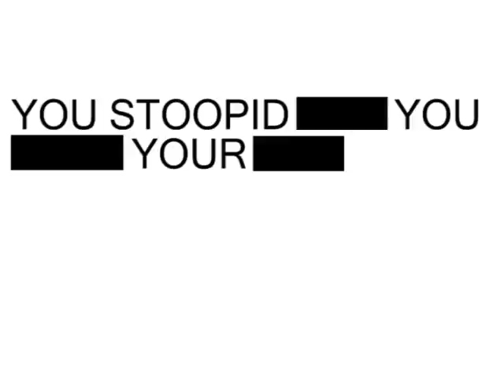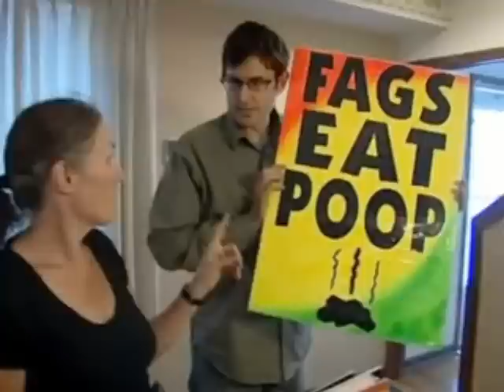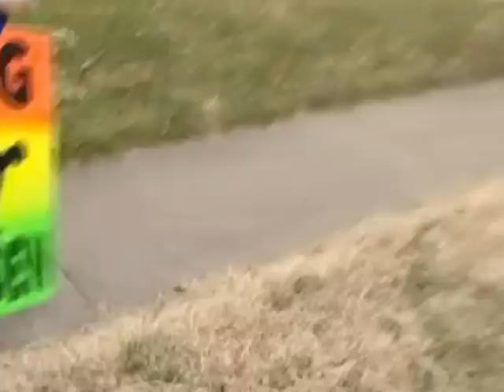The Westboro Baptist Church Needs More Gay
A NOTE IN RETROSPECT: “Crazy” was an inaccurate and ableist way of describing the WBC. I will do better going forward.

Rantasmo examines bigotry and real-life trolling, and takes on the Westboro Baptist Church.